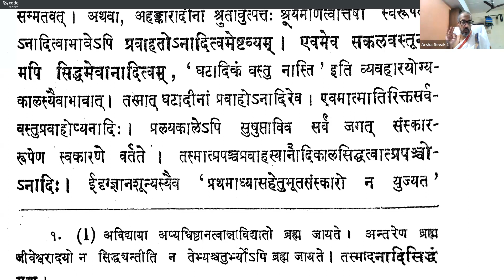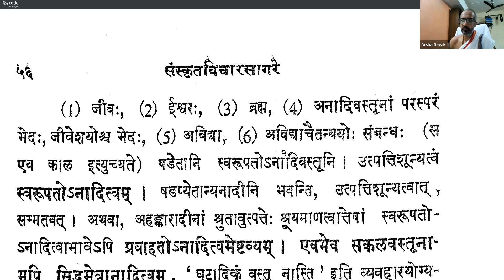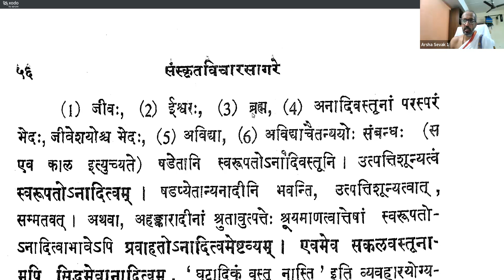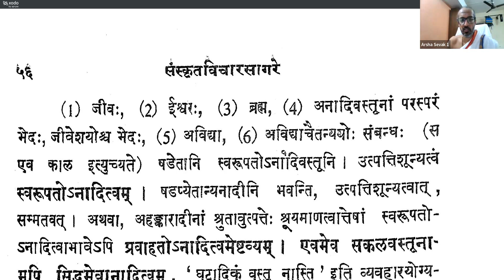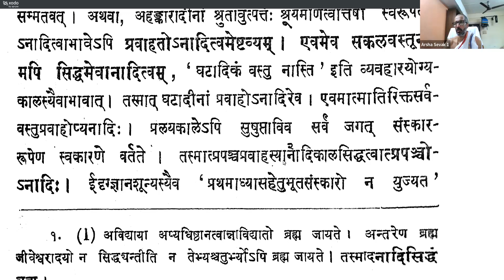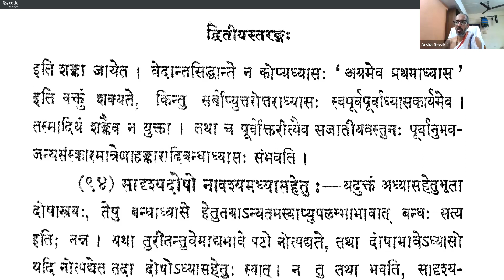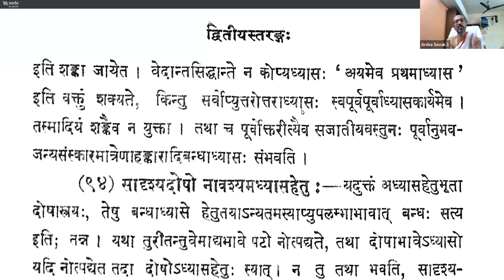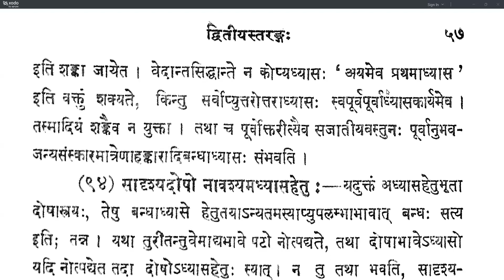Vicharasagara 062 (93) 20231230